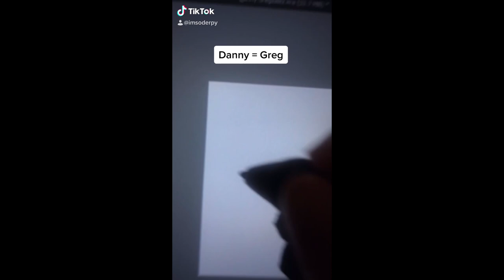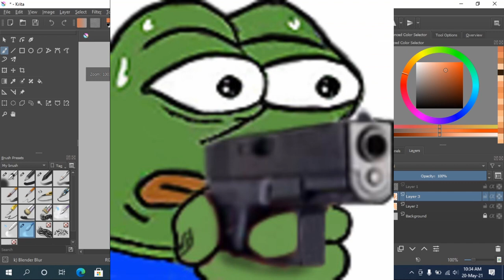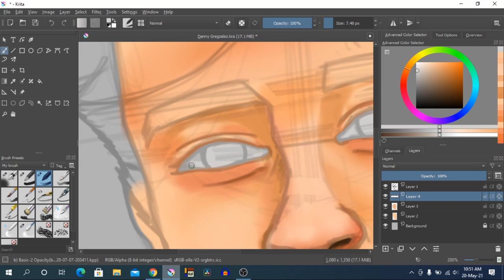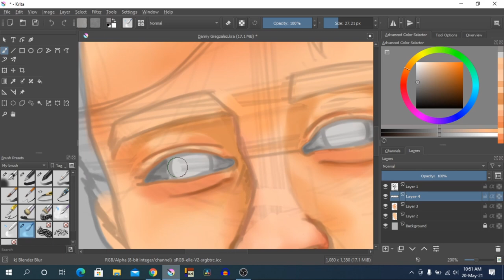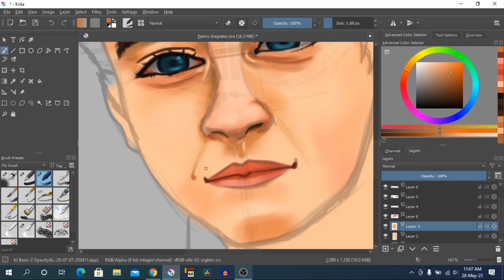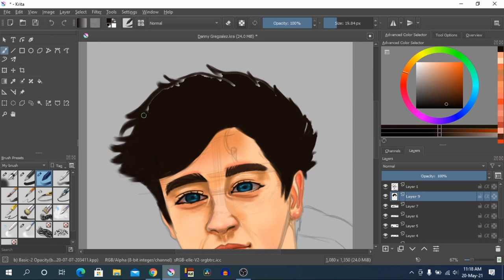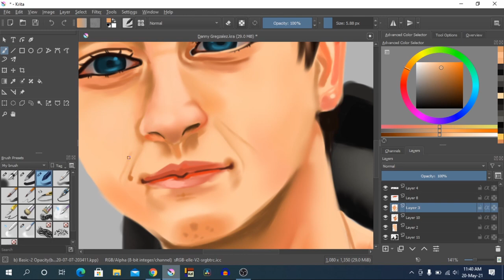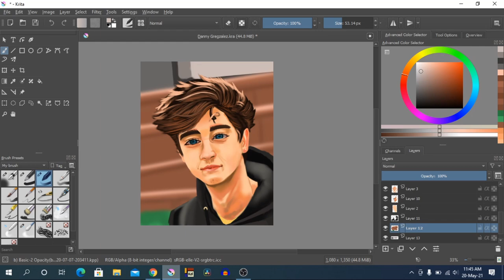I Drew DANNY GONZALEZ AS GREG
What's up Greg,

I hope you guys enjoyed today's video, I'm really happy to how this video turned out. I hope @dannygonzalez see's this. There are quite a few Easter eggs spread around the video. lmk if you can find all of them.

Thank you Greg for your support, I really appreciate it.